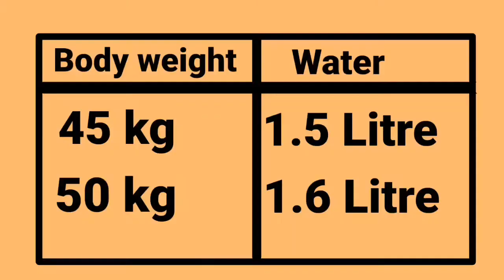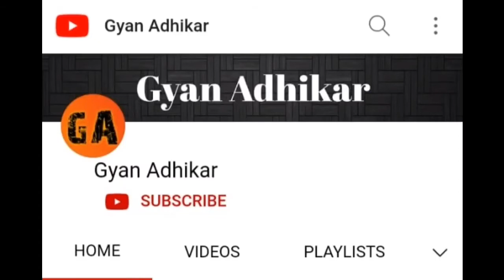Benefits of Drinking Water,पानी पीने के फ़ायदे, पानी का महत्व, पानी कब कितना कैसे पिये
इस वीडियो में हम जानेंगे की पानी पीने के क्या फ़ायदे होते है और हमें कब,कितना और कैसे पानी पीना चाहिए।
इस विडियो को देखने के बाद आप समझ जाएंगे की पानी हमारे लिए कितना जरूरी है।

इस वीडियो में बताई गई बाते गूगल, विकिपीडिया पर उपलब्ध जानकारी पर आधारित है।
किसी विशेष परिस्थिति में आप डॉक्टर से जरूर सलाह ले।